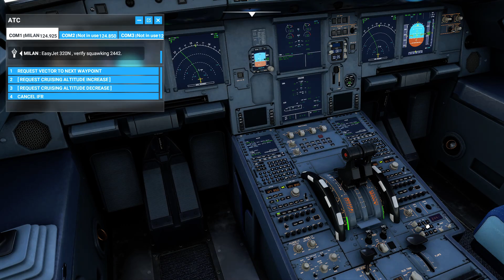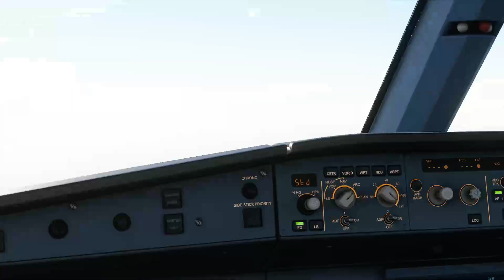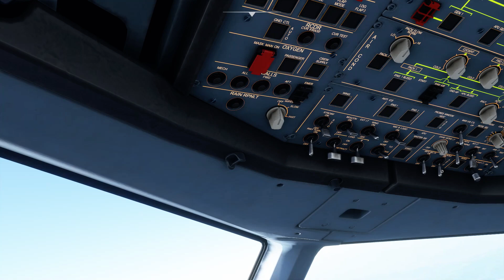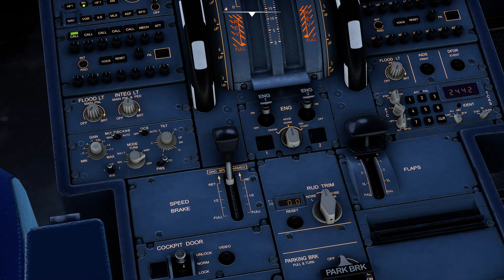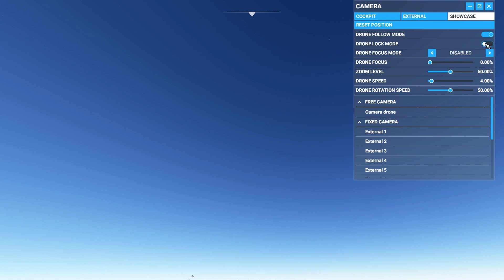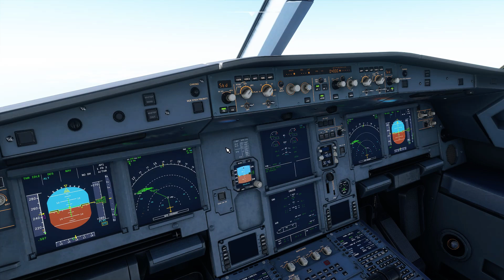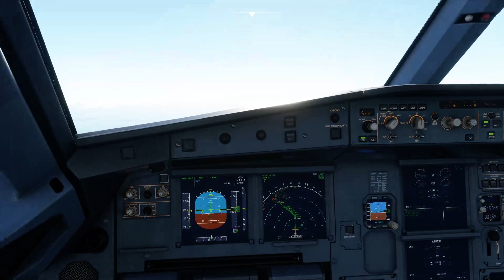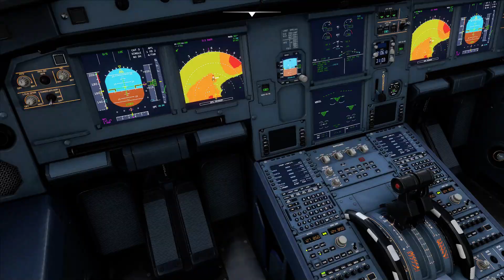Malpensa to Naples with A320 Neo